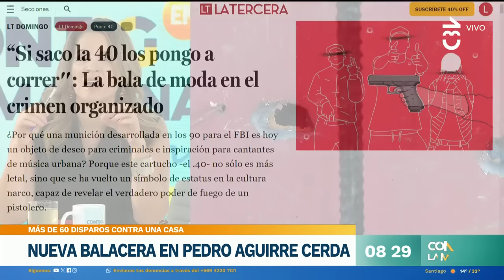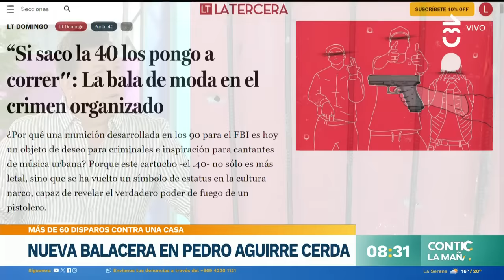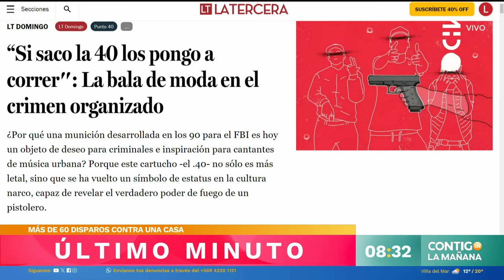MÁS DE 60 DISPAROS A UNA CASA: Nueva fuerte balacera en Pedro Aguirre Cerda - Contigo en la Mañana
Una nueva balacera afectó a la comuna de Pedro Aguirre Cerda: una casa recibió más de 60 disparos.

El periodista Tomás Cancino llegó hasta el lugar para constatar los daños en casas y hasta automóviles.